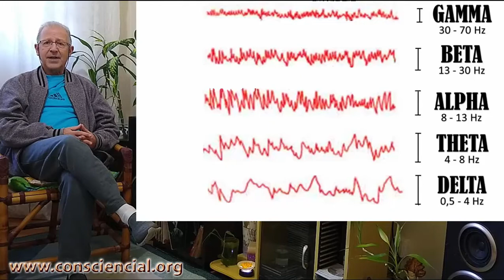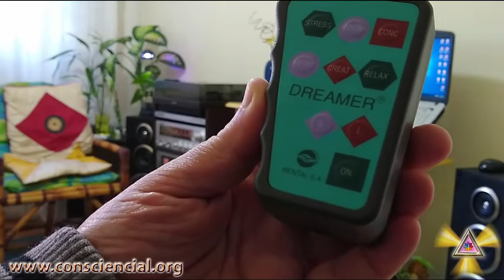Café com Dalton 015 - Sintetizador de ondas cerebrais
Você sabe o que é um sintetizador de ondas cerebrais?
Você o que é meta hipnose?
Você sabe o que hipnose eriksoniana?
Você conhece os 5 tipos de ondas cerebrais?
Em 1992 eu já pesquisava tudo isso, assim, acabei escrevendo um livro sobre meditação.
Mas o que tem a ver ondas cerebrais com meditação?
Assista o vídeo que eu respondo.
Tio Dalton é muito "velho de guerra", com muita experiência em psiquismo, consciência, energia e espiritualismo lúcido.

PORTAL DO AMOR, DO HUMOR, DA CULTURA, DO DISCERNIMENTO E DA CONSCIÊNCIA